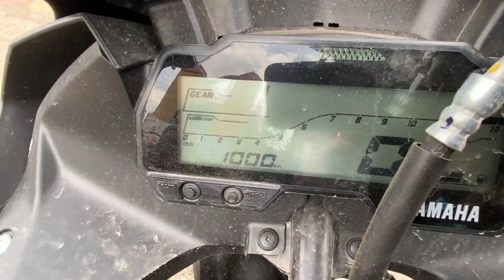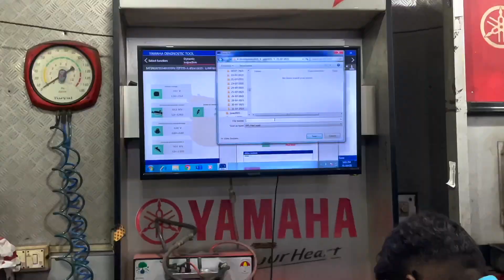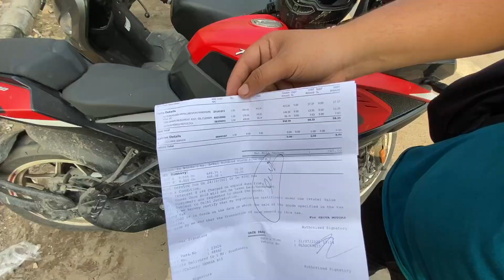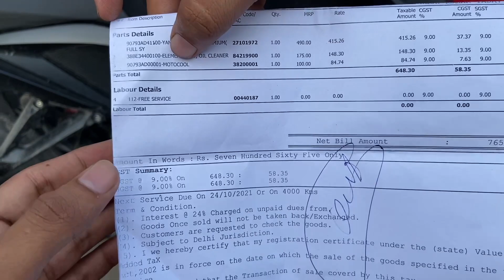2021 YAMAHA R15 V3 1ST SERVICE DONE | हाल बुरे हैं, यहां भी | PROBLEMS